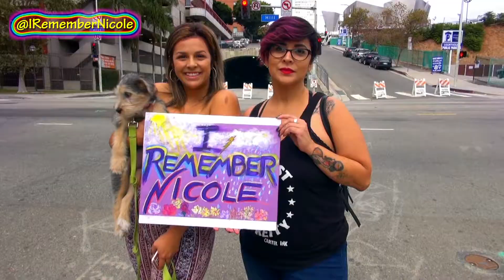Marlee Matlin "I'm a survivor too" | domesticviolence | IRememberNicole 💟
Marlee Matlin -- "I'm a survivor too" domesticviolence Backstage at WomensMarchLA
Songs touch our heart and give us the message we need at just the right time. Thank YOU MarleeMatlin for inspiring us in this song! IRememberNicole💟
Chorus:
I WILL FREE MYSELF, BELIEVE IN MYSELF
I WILL KEEP MYSELF SAFE AND WHOLE
I WILL LOVE MYSELF, REACH OUT FOR HELP
THIS IS WHAT I KNOW, I REMEMBER NICOLE

Traipsing Thru w/ Renee Sotile & Mary jo Godges